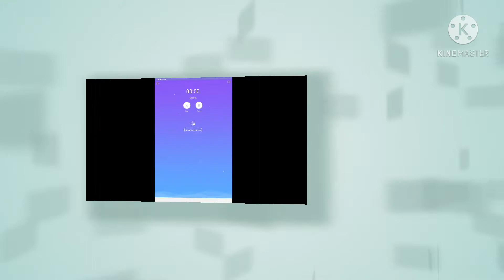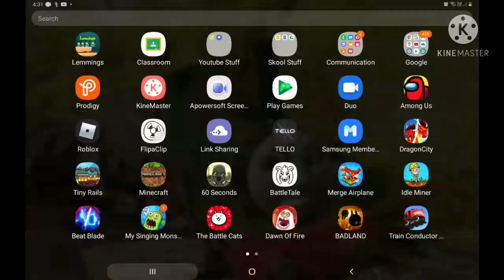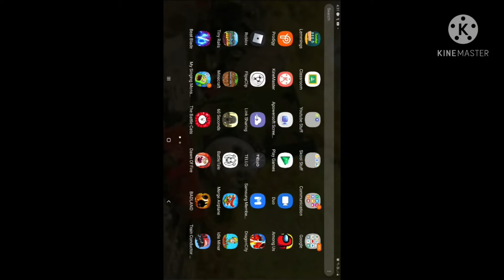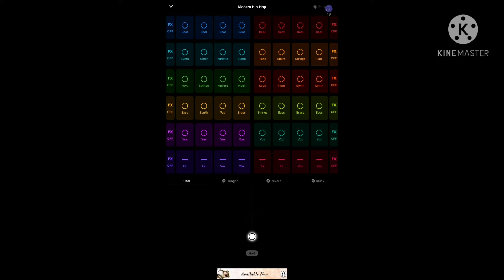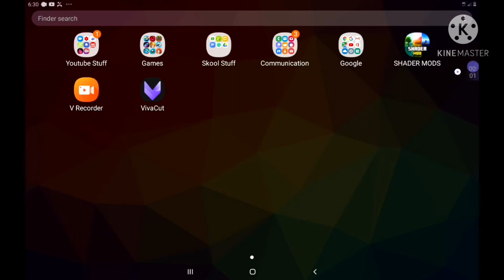Random Screenshots(LOL)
I'm amazing

BYE!!!